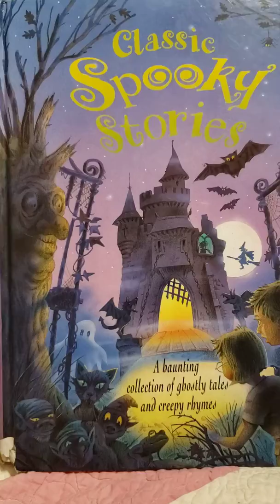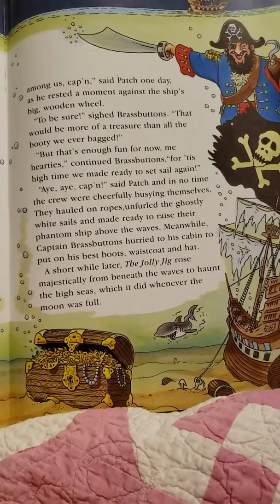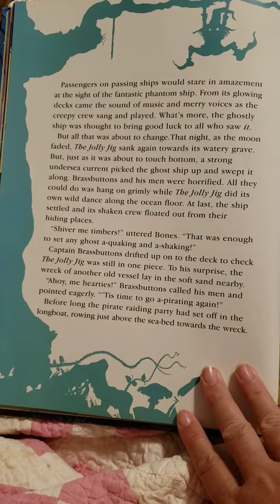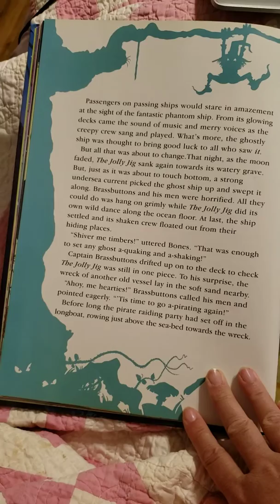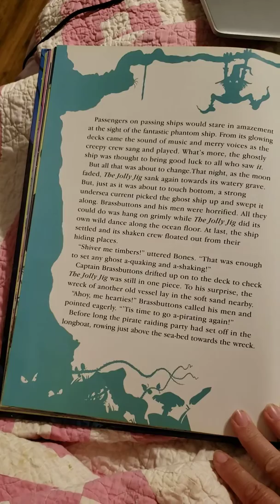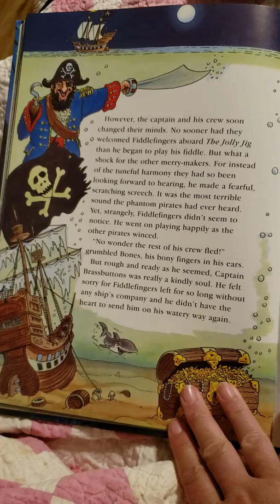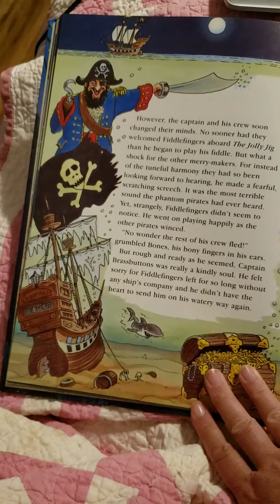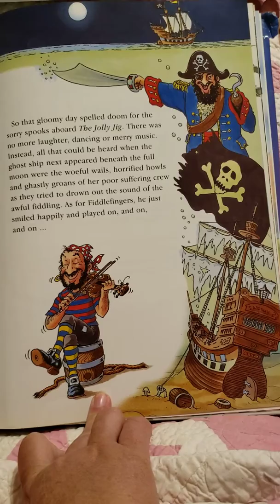"Fiddlefingers" from "Classic Spooky Stories"